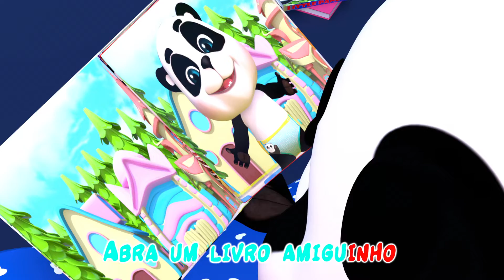canção de despertar | Músicas Infantis | Desenho Animado| Panda World Preschool Português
Panda World preschool Português é uma marca registrada da Viola TV. Para distribuição e mais informações, visite e entre em contato conosco

é um Teatro Escolar de Desenhos Animados BmBm Português! Saiba mais sobre dançar e cantar junto com a família e amigos

bebê panda | Hábitos saudáveis para crianças | Novas Lições de Educação em Saúde | Lave Suas Mãos | Rimas infantis e canções infantis | Desenho

Sobre o Panda World preschool Português :

Onde as crianças podem ser engraçadas, felizes, amáveis ​​e inteligentes!

BmBm Cartoon School Teather English Animação 3D de desenhos animados vai ajudar todas as crianças Para aprender uma experiência divertida e agradável para as crianças, criando belas animações em 3D, letras educativas e músicas contagiantes e emocionantes. As crianças vão rir, dançar, cantar e brincar com nossas canções de ninar enquanto aprendem sua pré-escola (números, alfabeto, cores, números, animais) e muito mais!